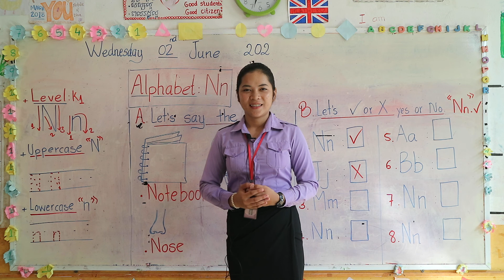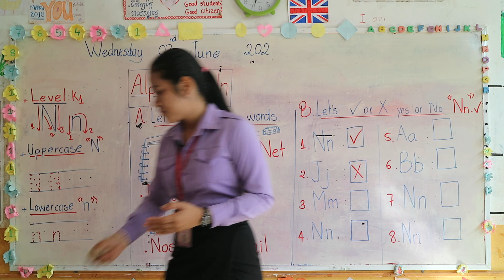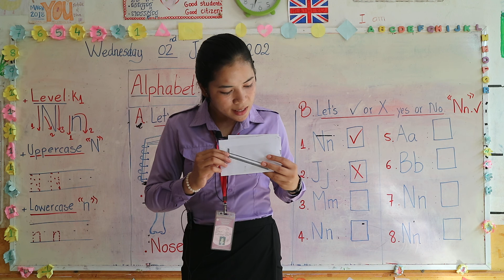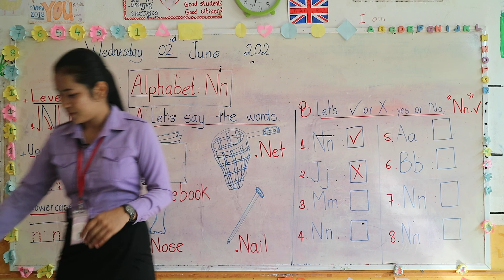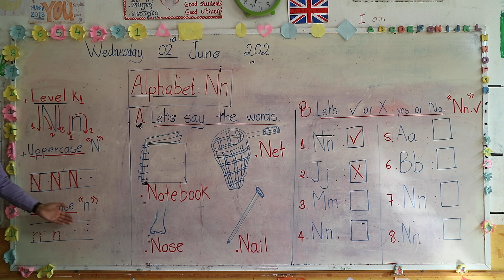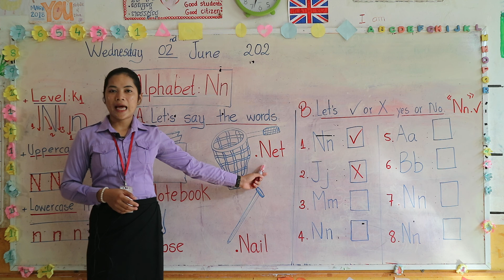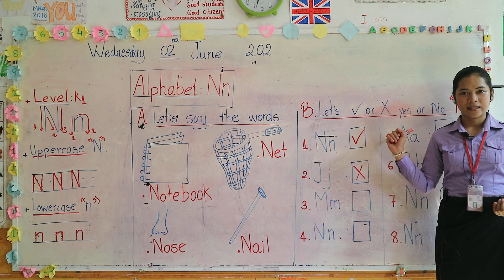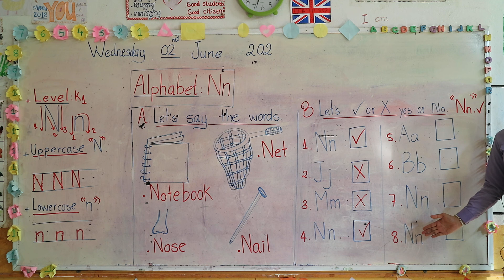How To Learn Alphabet N.n